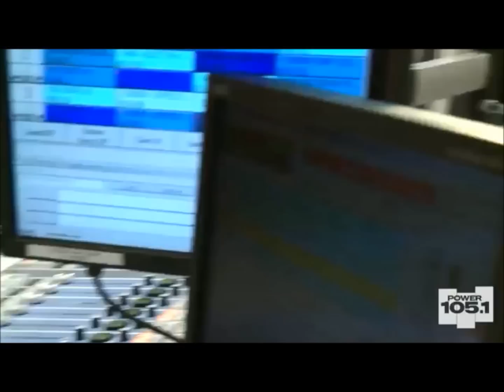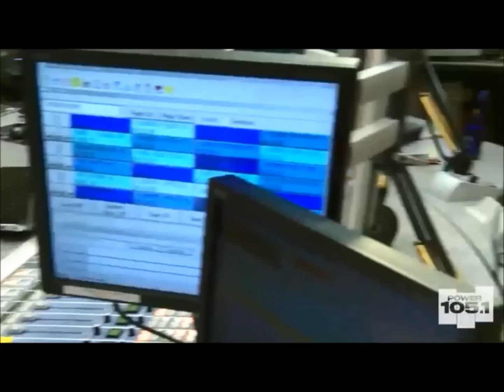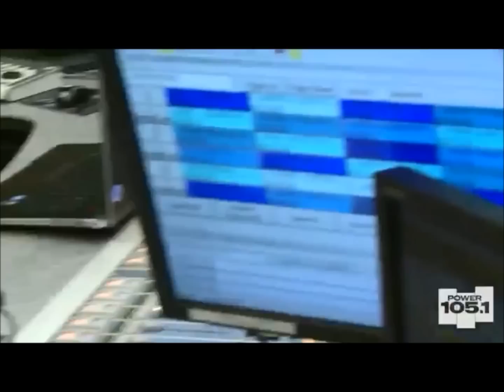N.O.R.E Interview With The Breakfast Club - Power 105.1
N.O.R.E At The Breakfast Club - Power 105.1